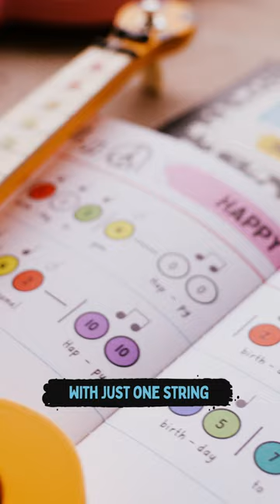Introducing TinkerTar! | The one string guitar thats easy to pick up and play!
TinkerTar is available now at Walmart!